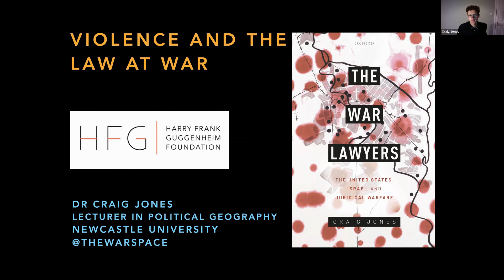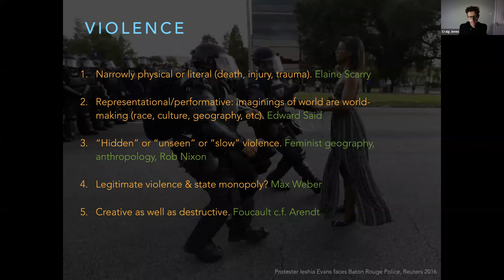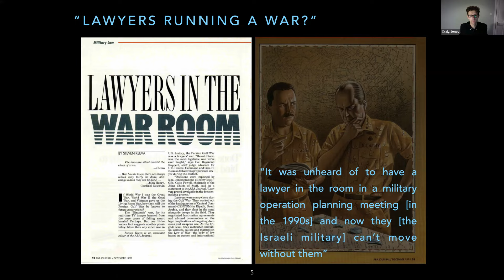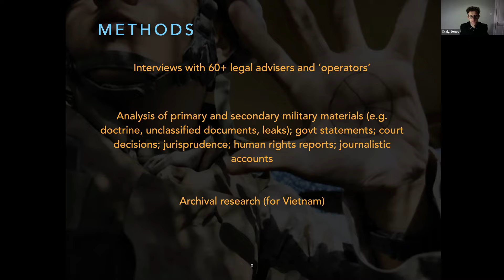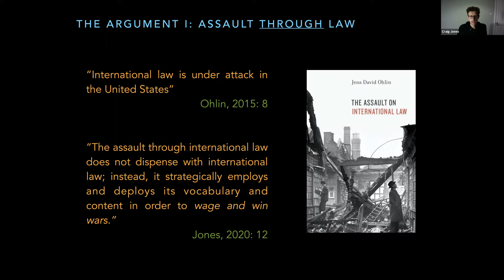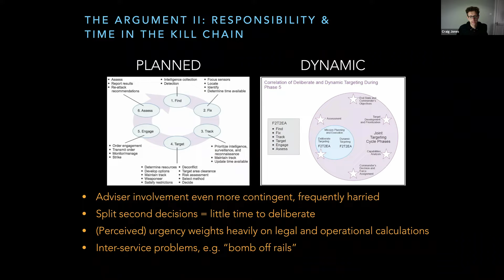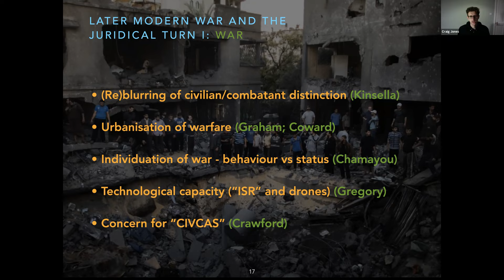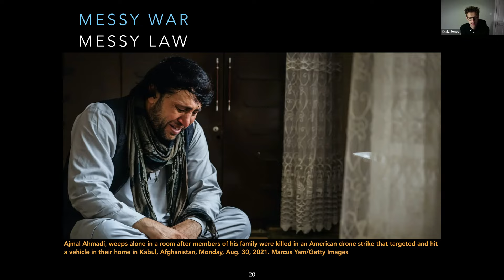HFG Knowledge Against Violence Speaker Series | Dr. Craig Jones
“Violence and the Law at War” examines the legality of violence and the weaponization of international law. With a focus on the U.S. and Israel and wars in Iraq and Palestine as well as the recent withdrawal of American forces from Afghanistan, Dr. Jones seeks to answer: “What is the relationship between violence and law?”